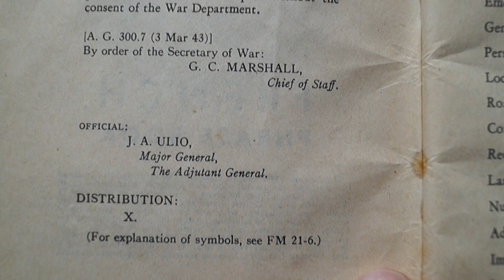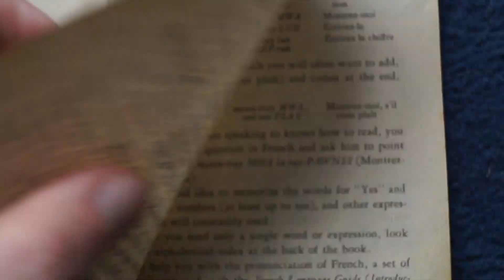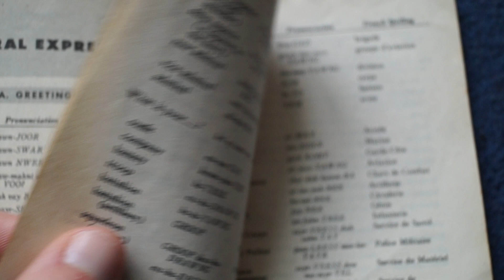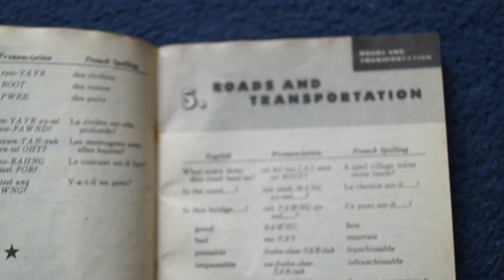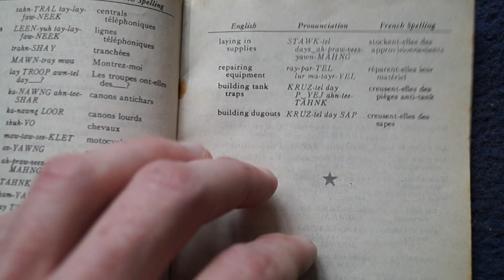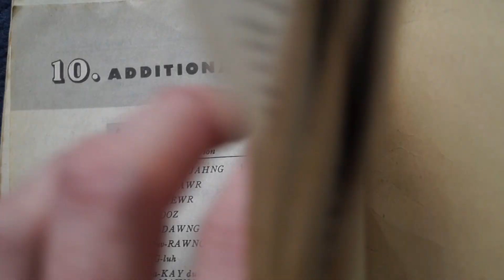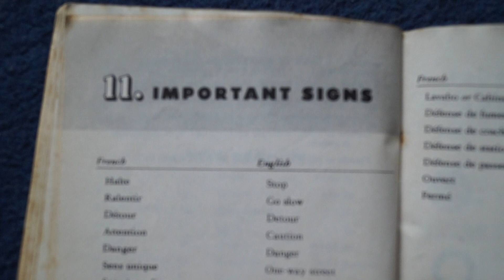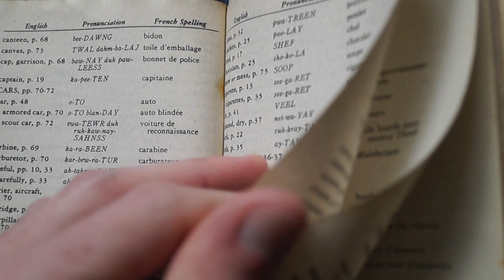World War Two U.S. Army-Issue French Phrase Book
a original 1943 dated phrase book that was issued to US soldiers.